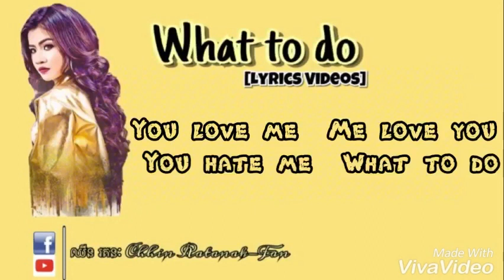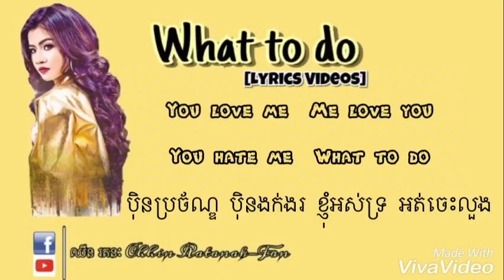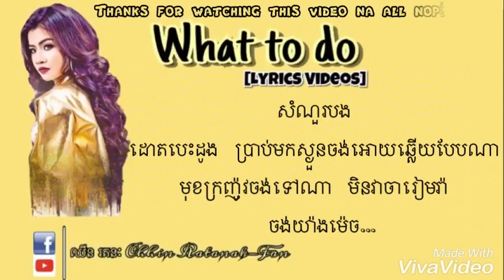What to do ឈីន​ រតនៈ-Chhin Ratanak [Audio Lyrics]